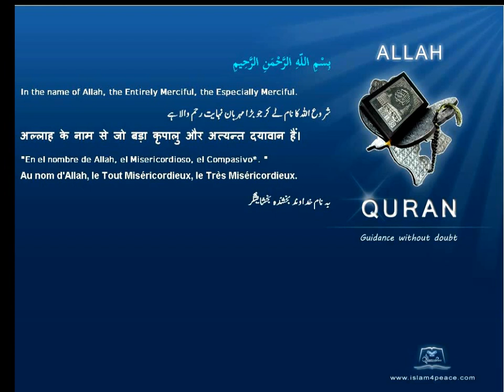Quran Urdu Only 092 الليل Al Lail The NightMeccanIslam4peace com